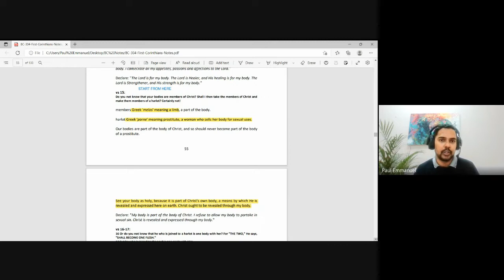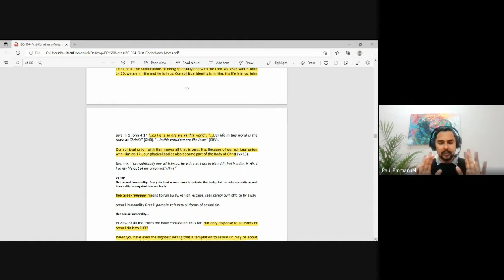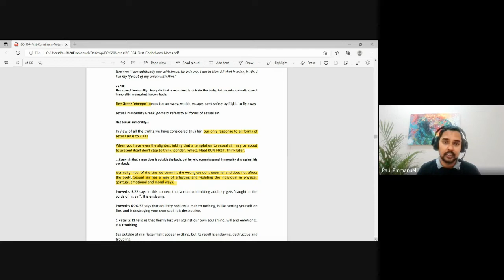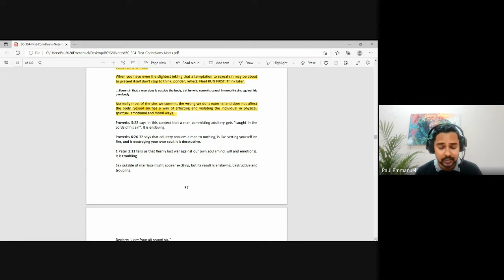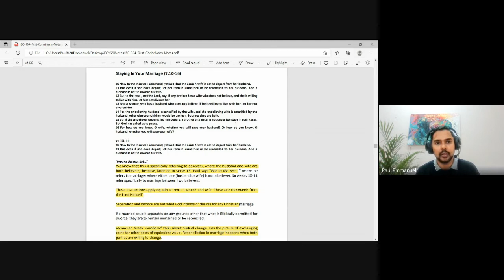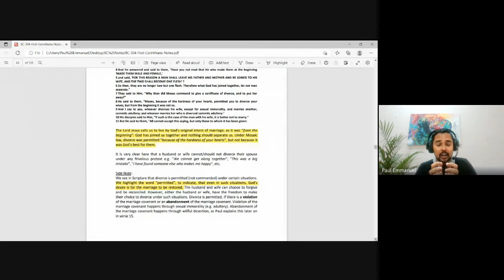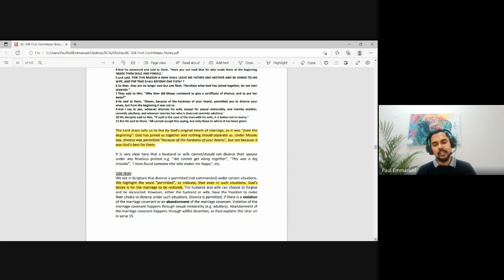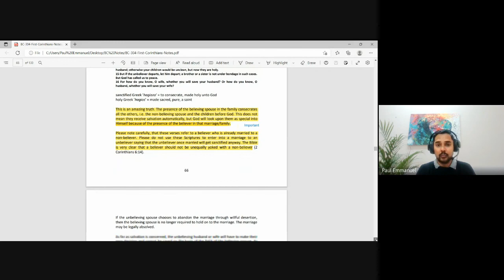1 & 2 Corinthians| Lecture 9 : BC304-1&2 Cor-20220912